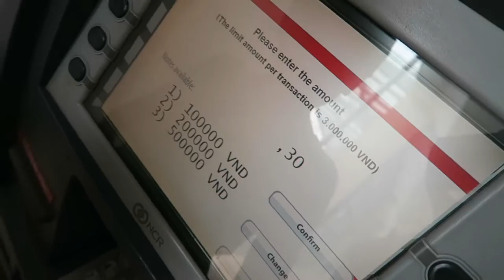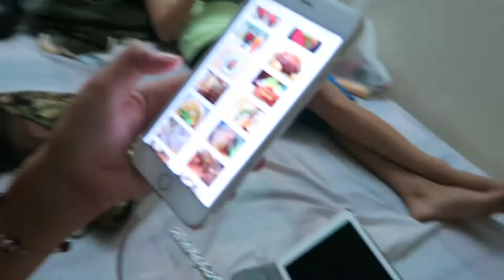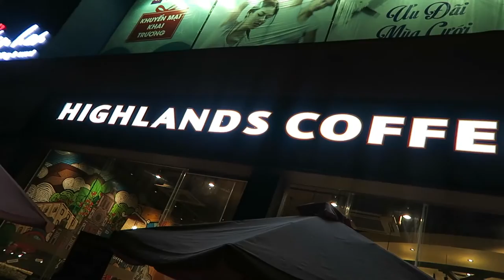LIFE GOALS AND LATE NIGHT WANDERINGS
Tomorrow

Editing | iMovie

Music Credits